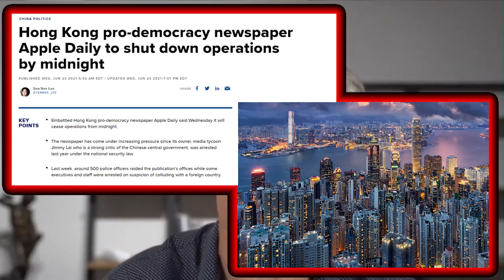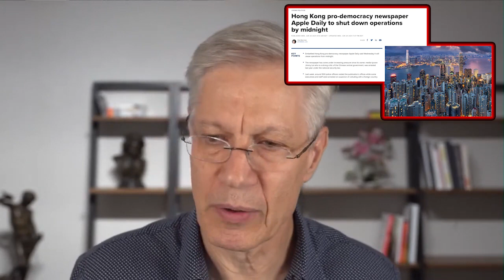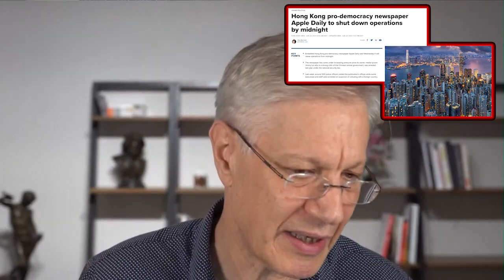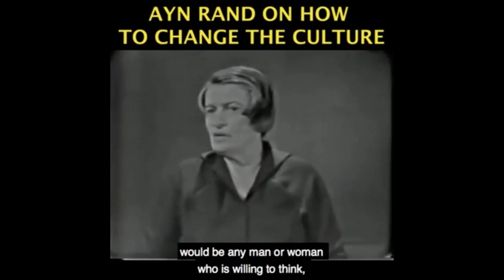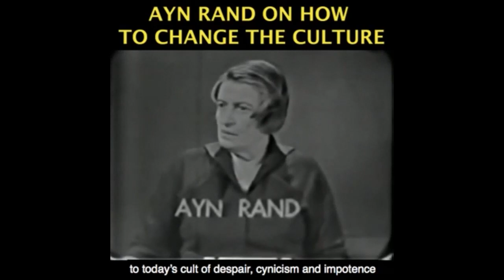The Horrific Destruction of Freedom in Hong Kong, Tragically Ignored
Become a monthly contributor This video was created by Christian Jackson.  Taken from YBS: The Silent Murder of Hong Kong; "Meritocracy"; New Economic Consensus Streamed live on July 3, 2021.